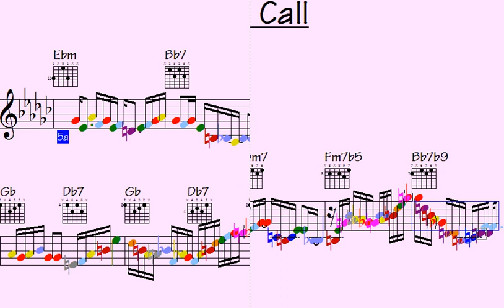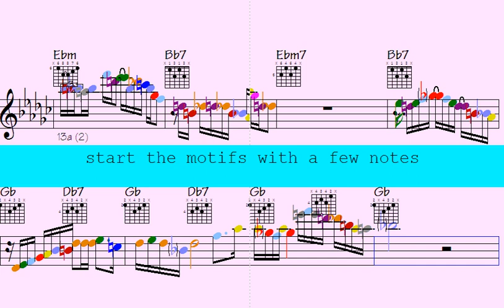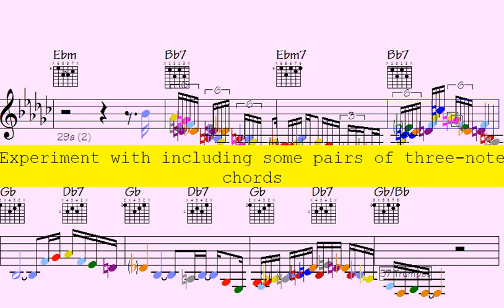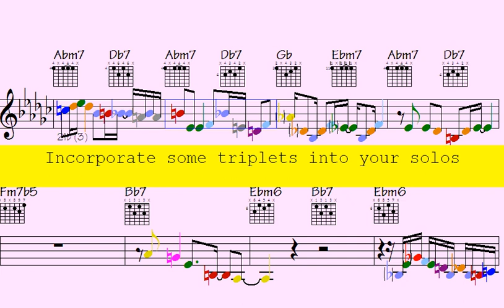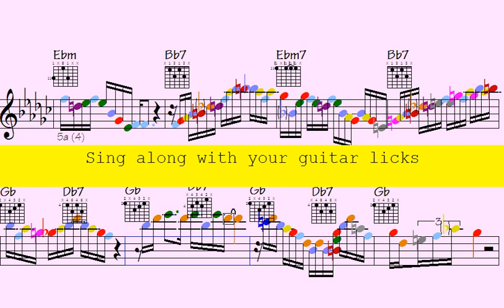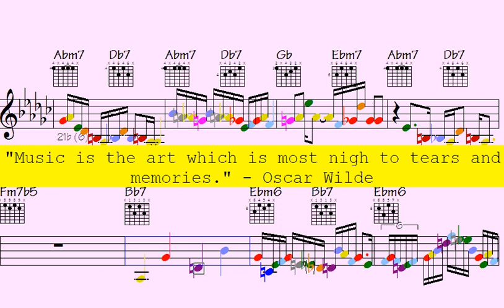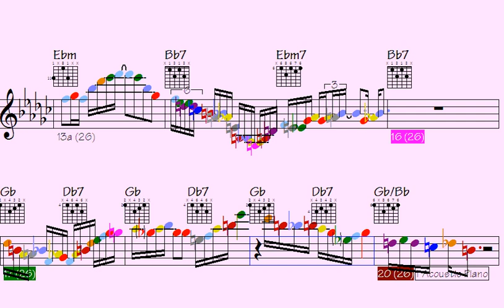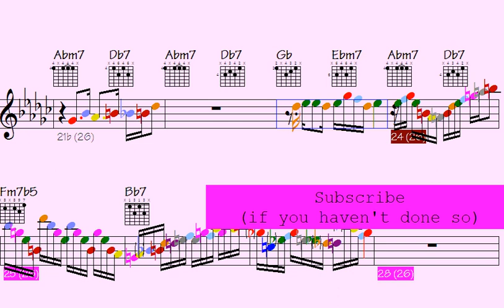🎺|🎹 🍗198 Super Colorful Melody for Advanced Musicians: Multi-Instrument Licks - Blue Call | trumpet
Thanks for supporting my data file hosting/maintenance, here's the link to check out all data of this song: Blue Call (music sheet notation - transposable solos/licks in midi file - video to play along...)